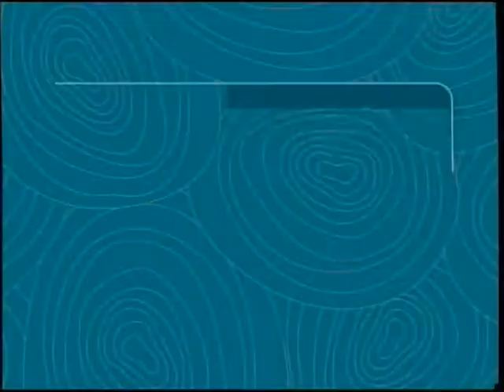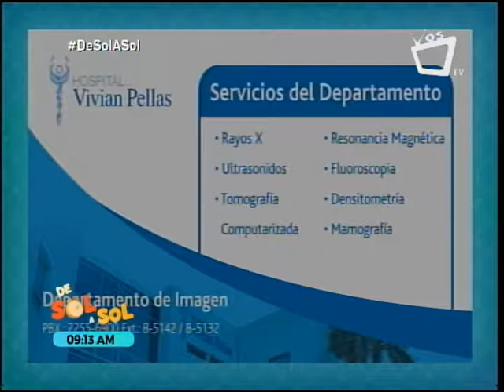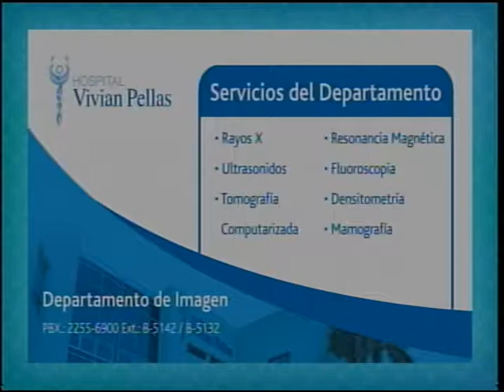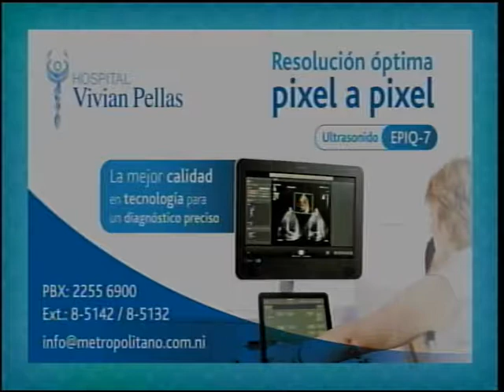Importancia del proceso diagnóstico, realización e interpretación de imágenes de un examen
La doctora Giselle Baltonado, médico radiólogo del Departamento de Imagenología del Hospital Vivian Pellas, nos habla de la responsabilidad del proceso diagnóstico, realización e interpretación de imágenes adquiridas como resultado de un examen.